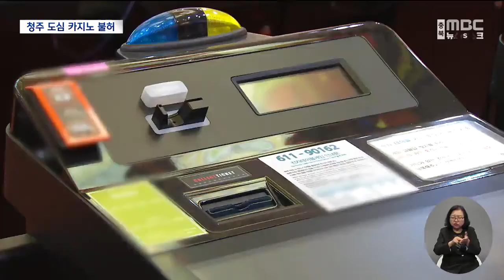"교육환경 해친다" 청주 도심 카지노 불허 (2024.06.17/뉴스데스크/MBC충북)